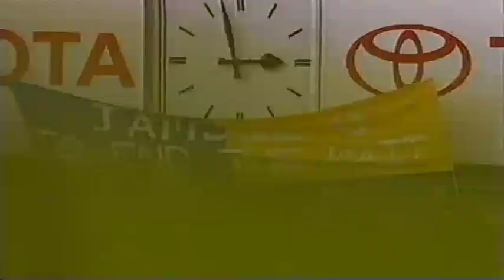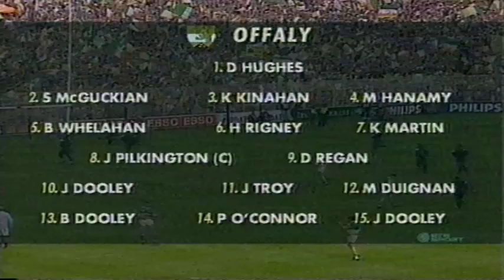Offaly vs Clare All Ireland Hurling Final 1995 Full Coverage RTE Sport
Full coverage of the All Ireland Hurling Final from 1995 where Clare bridged an 81 year gap to win the McCarthy cup. Presented by Michael Lyster with DJ Carey and Ger Hegarty. Commentary by Ger Canning with Tomás Mulcahy.